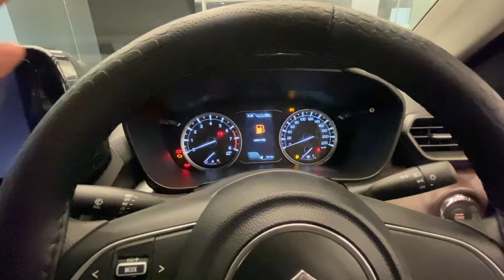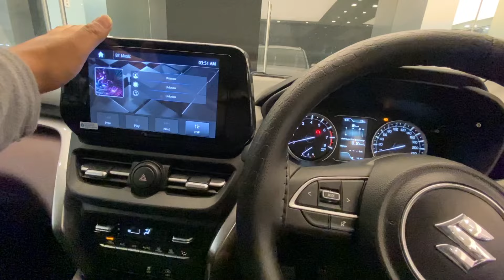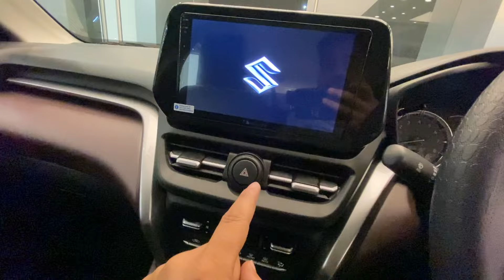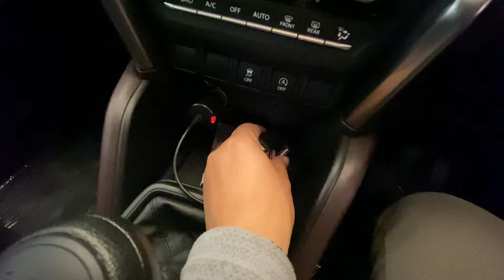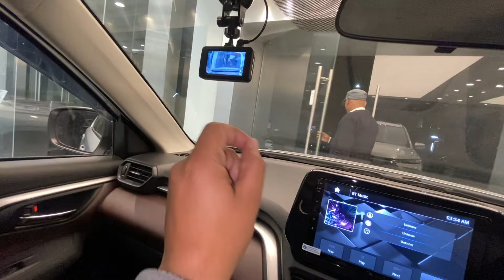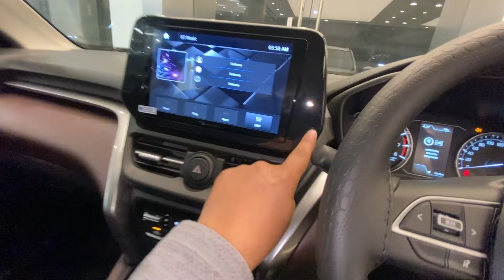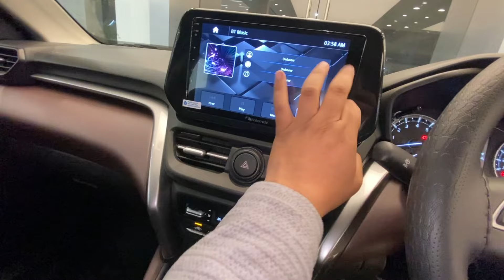Grand Vitara sigma variant ko Maruti Mai bana diya top model ||Base variant Esaa kha hota hai bhai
Grand Vitara sigma variant ko Maruti Mai bana diya top model ||Base variant Esaa kha hota hai bhai 2024